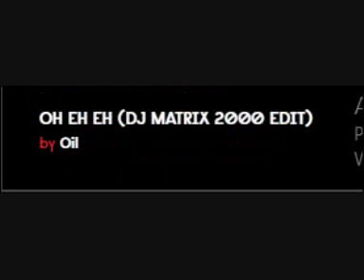2000 ITALODANCE MIXX 15